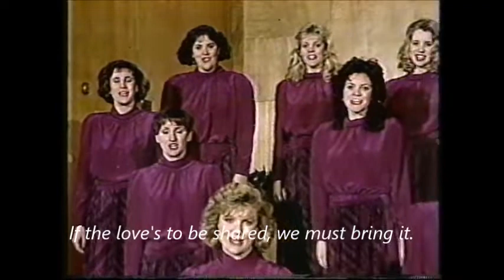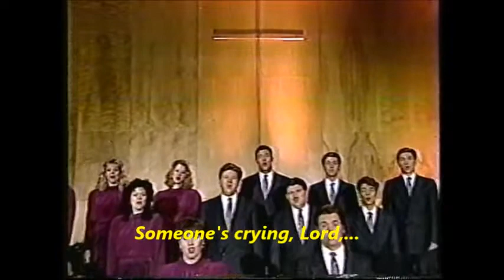"GOD IS CALLING US, YES INDEED!" (N. Sleeth) - warm performance by CBC Hymn Sing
This is another one by the famous Natalie Sleeth, only on the slower side. This time, along with her own beautiful melody, she very tastefully weaves in the traditional "Kum-ba-ya." The effect is very pleasing to the ear. "If the Word's to be heard, we must speak it. For God is calling us one by one until the work is done!" This performance is from around 1994.